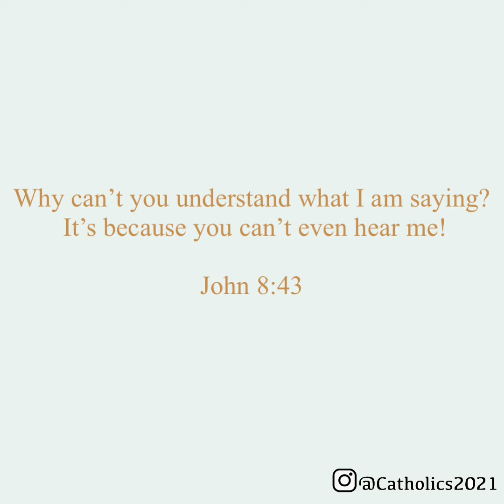‼️Wake up & Strive to be Holy‼️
Amazing speech by Father Mark Goring.
Is time to wake up and seek for holiness.

LEVITICUS 11:45 - For I am the Lord your God. Consecrate yourselves therefore, and be holy, for I am holy. And you shall not make yourselves unclean with any of the swarming things that swarm on the earth.